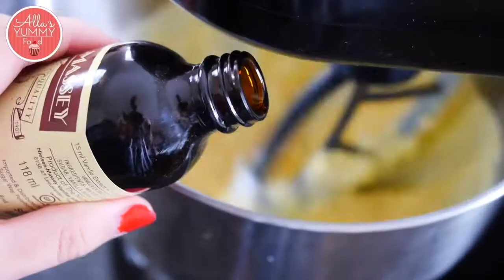2 Creepy Halloween Recipes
Snapchat Code : allasyummyfood